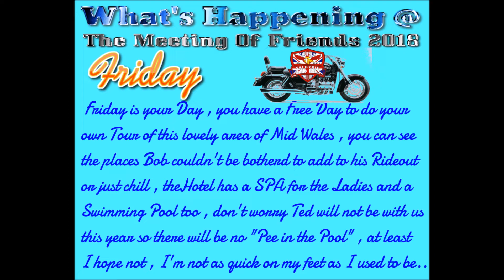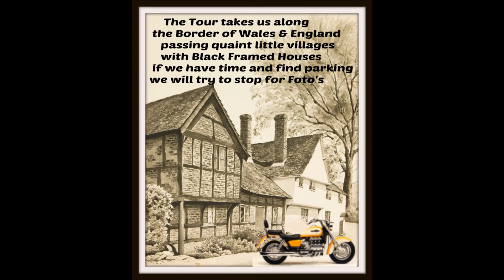VRCC UK Meeting Of Friends 2018